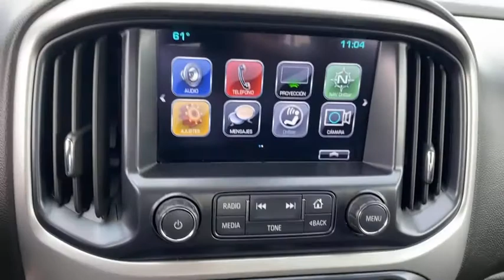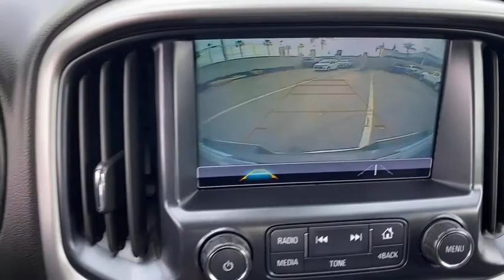2018 Chevrolet Colorado Fontana, Redlands, Ontario, Moreno Valley, San Bernardino, Riverside, CA 21T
Silver Ice Metallic Used 2018 Chevrolet Colorado available in Riverside, California at Riverside Chevrolet. Servicing the Fontana, Redlands, Ontario, Moreno Valley, San Bernardino, CA area.

Riverside Chevrolet
8200 Auto Dr

**A Certified Vehicle**, Back up Camera, Bluetooth/USB equipped, Keyless Remote Entry, Apple CarPlay/Android, Touch Screen Display, 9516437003, 172 Point Certified Inspection, Freshly Detailed, Tinted Windows, Fresh Oil and New Oil Filter, Non-Smoker, Dealer Serviced, Vehicle Sold As Equipped Including One Key. Additional Equipment Will Be At Purchaser's Expense, Riverside Chevy Edge $795.00, Lojack Services $995.00.brCertified. LT Clean CARFAX.brGM Details:brbr * Vehicle Historybr * Powertrain Limited Warranty: 72 Month/100,000 Mile (whichever comes first) from original in-service datebr * 24 months/24,000 miles (whichever comes first) CPO Scheduled Maintenance Plan and 3 days/150 miles (whichever comes first) Vehicle Exchange Programbr * 172 Point Inspectionbr * Roadside Assistancebr * Warranty Deductible: $0br * Limited Warranty: 12 Month/12,000 Mile (whichever comes first) from certified purchase datebr * Transferable WarrantybrbrbrAwards:br * 2018 KBB.com Best Resale Value Awards * 2018 KBB.com 10 Most Awarded Brands To see more quality vehicles like this one right here go or call us at 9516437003 to speak to one of our friendly representatives.brbrThis vehicle has the following features and options: Preferred Equipment Group 2LT, Safety Package (Forward Collision Alert), GM Certified, 3.42 Rear Axle Ratio, 4.10 Rear Axle Ratio, 4-Wheel Disc Brakes, 6 Speakers, 6-Speaker Audio System Feature, ABS brakes, Air Conditioning, Alloy wheels, AM/FM radio: SiriusXM, Apple CarPlay, Bumpers: body-color, Cloth Seat Trim, Compass, Delay-off headlights, Driver 4-Way Power Seat Adjuster, Driver door bin, Driver vanity mirror, Dual front impact airbags, Dual front side impact airbags, Electronic Stability Control, Exterior Parking Camera Rear, Front anti-roll bar, Front Bucket Seats, Front Center Armrest, Front License Plate Kit, Front reading lights, Front wheel independent suspension, Fully automatic headlights, Hitch Guidance, Illuminated entry, Low tire pressure warning, Occupant sensing airbag, Outside temperature display, Overhead airbag, Overhead console, Panic alarm, Passenger door bin, Passenger vanity mirror, Power door mirrors, Power driver seat, Power steering, Power windows, Premium audio system: Chevrolet MyLink, Radio data system, Radio: AM/FM Stereo w/8 Diagonal Color Touch Screen, Rear reading lights, Rear seat center armrest, Rear step bumper, Remote keyless entry, Security system, SiriusXM Satellite Radio, Speed control, Speed-sensing steering, Steering wheel mounted audio controls, Tachometer, Telescoping steering wheel, Tilt steering wheel, Tow/Haul Mode, Traction control, Trip computer, Variably intermittent wipers, and Wheels: 17 x 8 Blade Silver Metallic Cast Alloy.